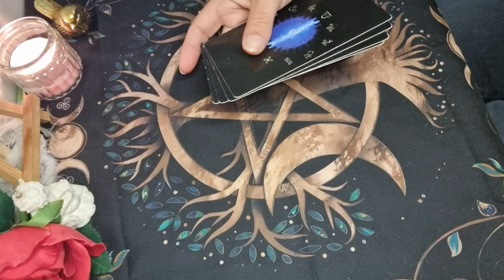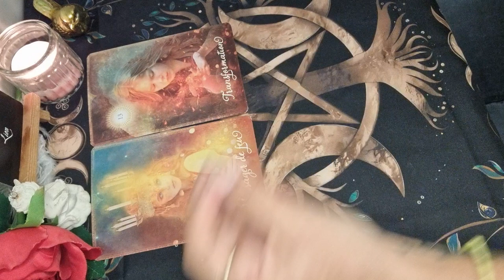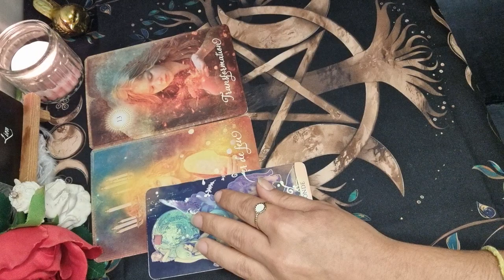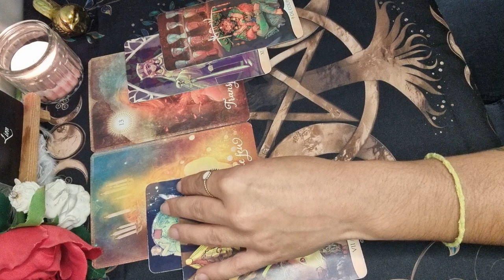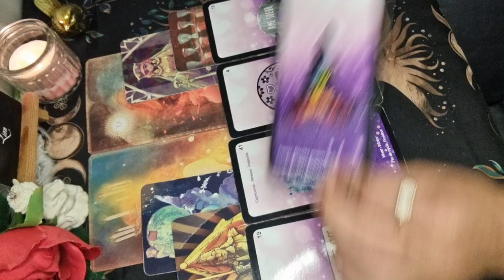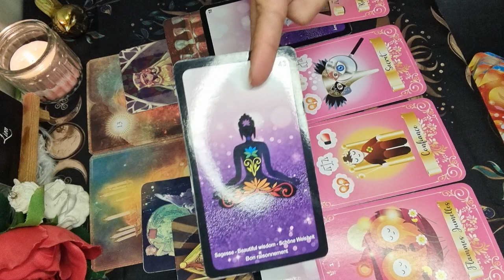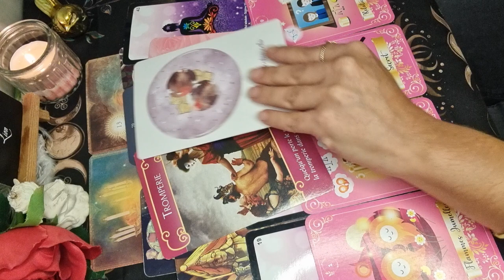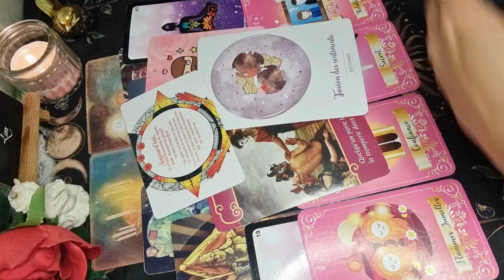♌️ LION 🔮♥️ SENTIMENTAL du 1er au 15 OCTOBRE 2023. Serait-ce L'arroseur Arroser ?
.Le Tarot Manga (Shou Xueting)
.Oracle Améthyste Love (Mich'Aile Ange Tarot)
.L'auracle de l'amour (L'auracle)
.L'auracle du Masculun (L'auracle)
.Les Anges de l'amour (Doreen Virtue)
.Oracle Chakra du cœur (Isabelle Cerf)
.Les horoscopes Magnétiques Les Phoenix (Isabelle Cerf)